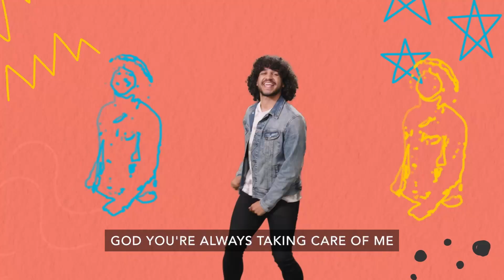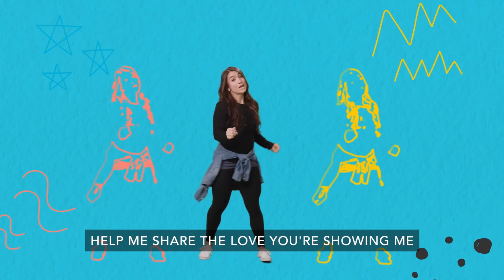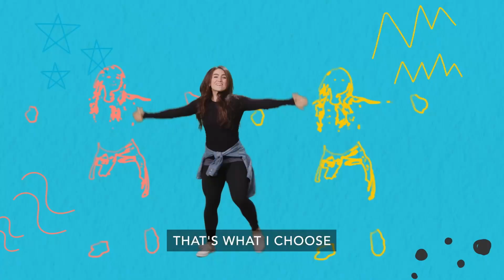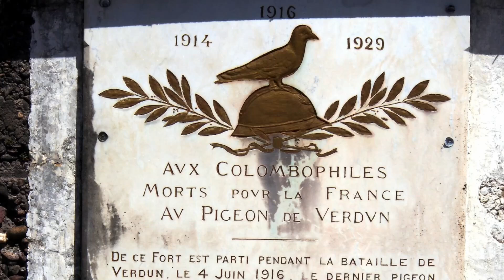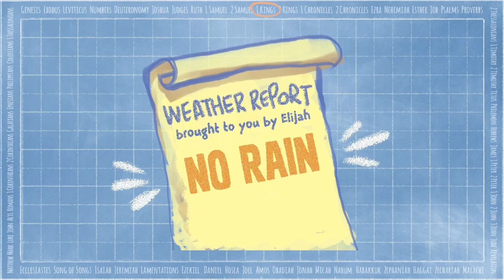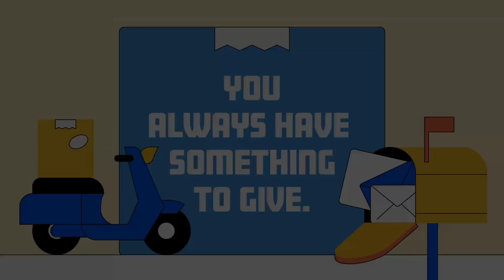Widow of Zarephath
You always have something to give.